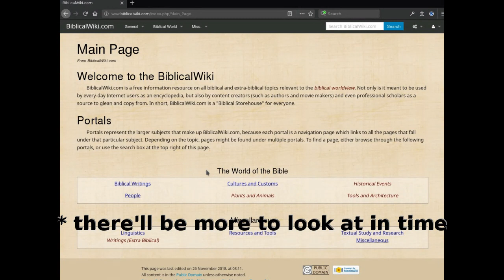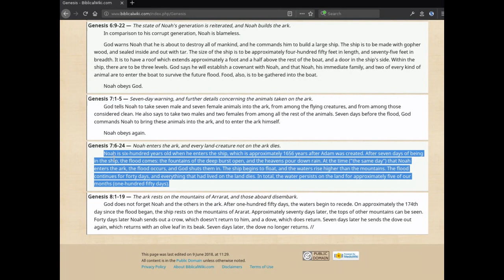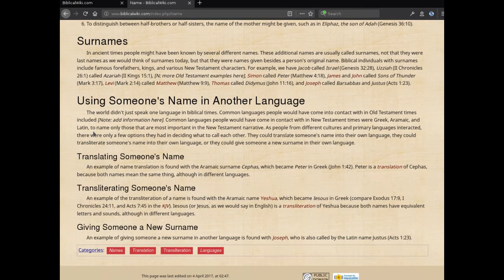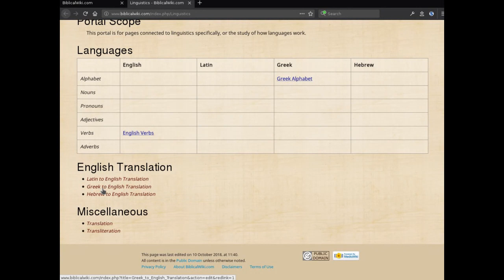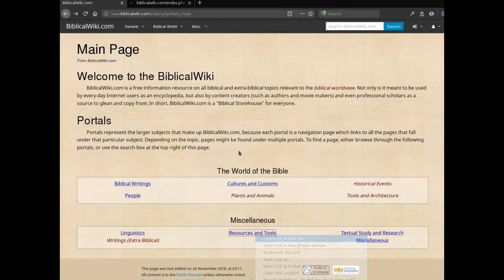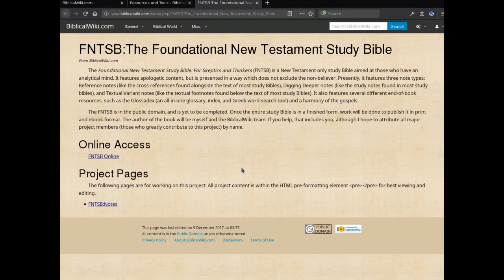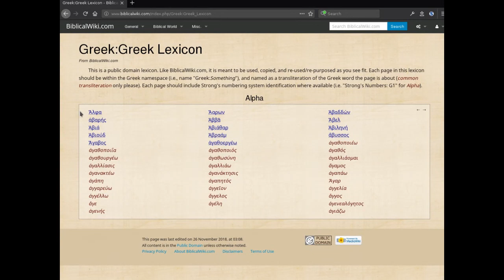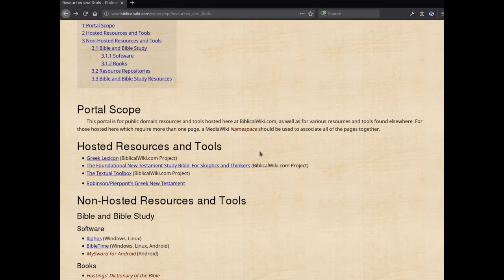Introduction To BiblicalWiki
BiblicalWiki.com is a website for freely accessible information about the Bible and the biblical worldview (including history, science, and truth). Subjects include: Biblical Greek, Ancient Greek Manuscripts, biblical cultures, and more.